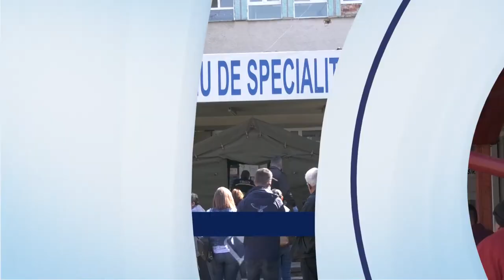TOT MAI MULTE INFECTĂRI CU COVID-19, ÎN MEHEDINȚI